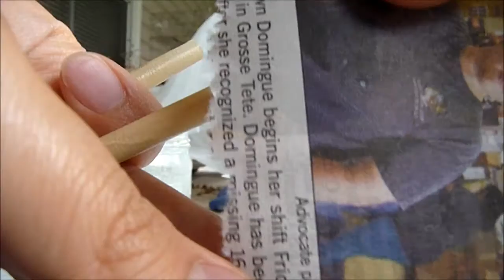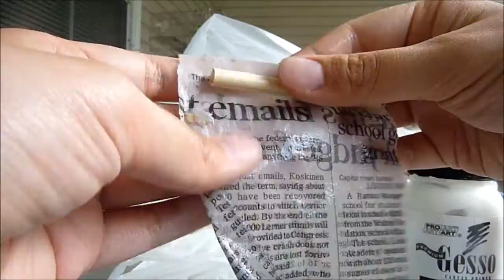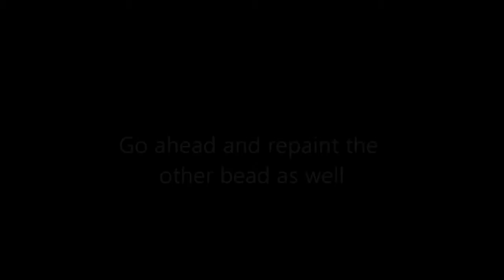Paper Mache Long Bead Tutorial (Cosplay/Craft)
How to make long beads with paper mache